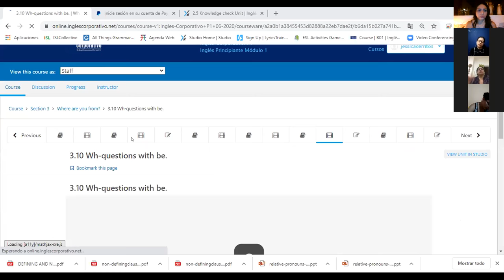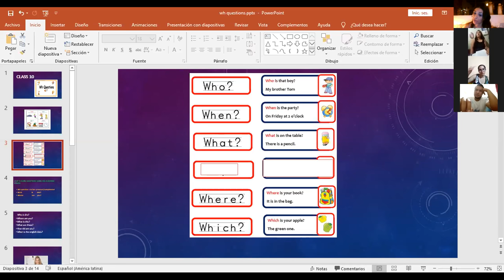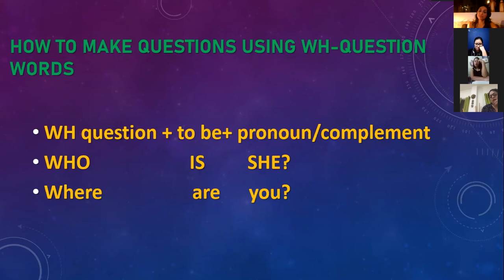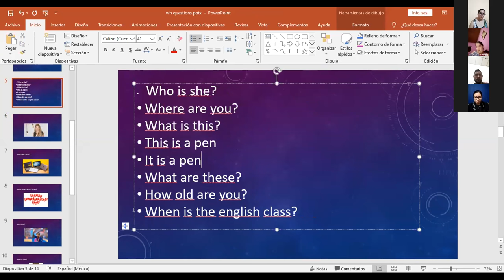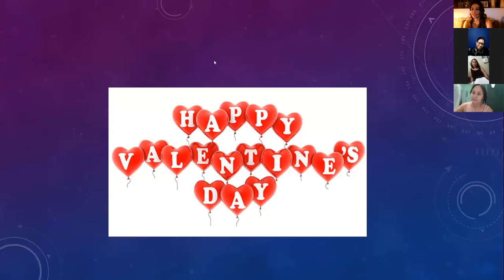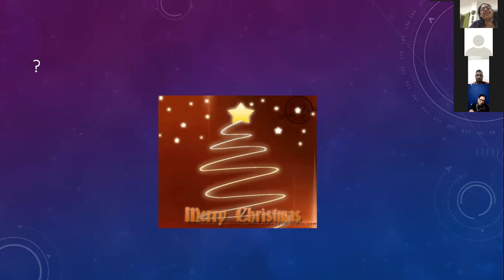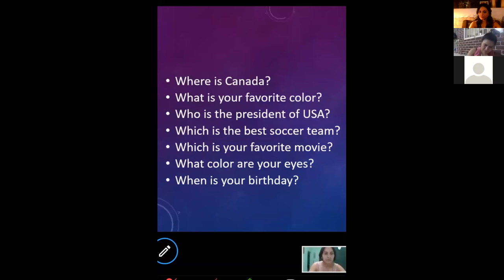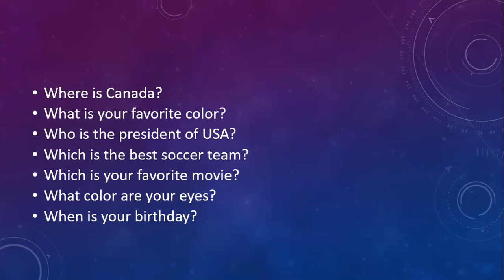Ingles Corporativo-Wh questions with be